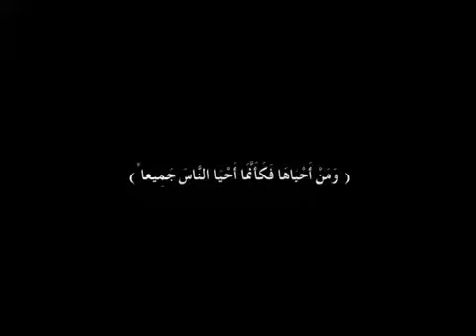قصة اسلام طالب من ملاوي